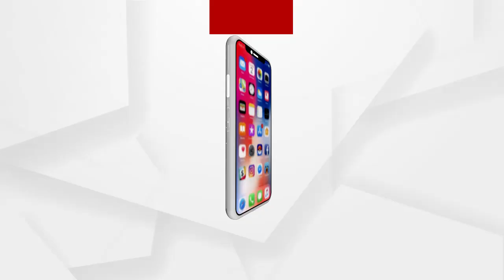କେନ୍ଦ୍ରାପଡ଼ା ବିଜେପିର ପୋଷ୍ଟର ଚିରା କାର୍ଯ୍ୟକ୍ରମ